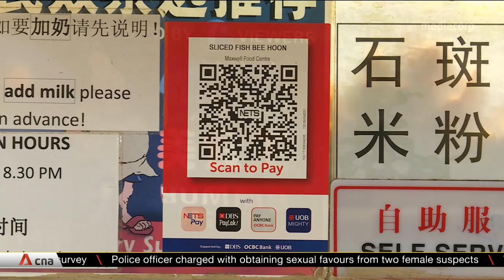Singaporeans can now use their NETS ATM cards to pay over 7,400 merchants in Malaysia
Cross-border shopping just got easier in parts of Malaysia and Singapore, with a new way to pay. Singaporeans can now use their NETS ATM cards while Malaysians can do the same with their MyDebit ATM cards. This was made possible following a partnership between Singapore electronic payment service provider NETS and its Malaysian counterpart PayNet. The two payment services said it is part of a plan to link up real-time payment systems in ASEAN economies.